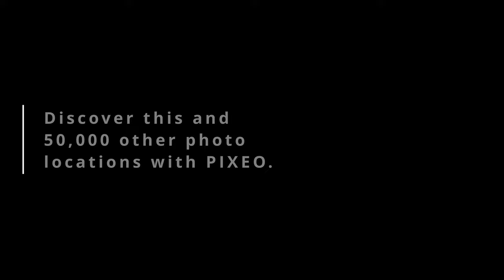Pakenham Five Span Bridge Drone Photo Spot - Pakenham Ontario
The historic Pakenham Five Span Bridge sits in the heart of a charming small town spanning the Mississippi River. Originally completed in 1903 by Scottish Stone Masons (O'Toole & Keating of Ottawa) the bridge is made from local stone collected from a nearby quarry. Spanning the Mississippi River, the bridge is a popular destination with photographers and is about an hour west of Ottawa. (Pakenham, Ontario, Canada).